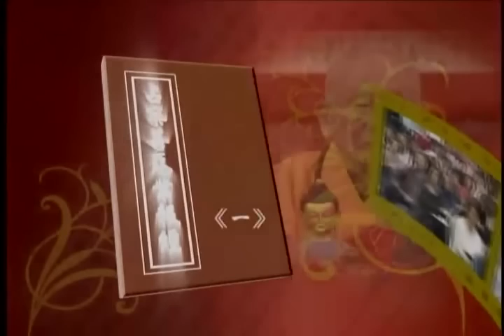夢參老和尚_占察善惡業報經(1) 部分1/4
「夢參老和尚 講述 占察善惡業報經」第6集 部份4/4。2009年於台北國際會議廳。由佛陀教育基金會網站下載

講述經文中：
「如是我聞，一時婆伽婆一切智人，
　在王舍城耆闍崛山中。
　以神通力，示廣博嚴淨無礙道場，
　與無量無邊諸大眾俱，演說甚深根聚法門。」